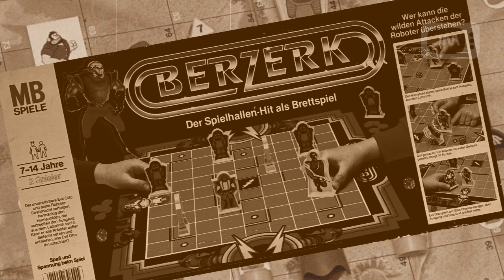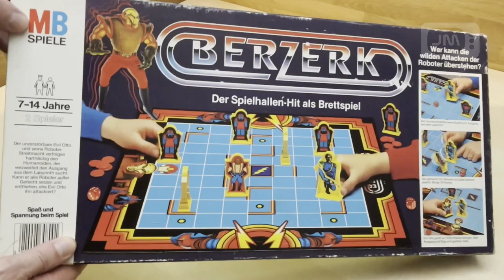Berzerk Brettspiel (MB, 1983) Review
Review des Berzerk Brettspiels / Board Game von MB aus 1983

0:00 Intro
0:44 Berzerk Arcade
1:19 Karton
1:40 Spielmaterial
2:22 Aufbau / Kurzerklärung/ Anleitung
3:59 Stop-Motion und Wertung
4:25 Outtro